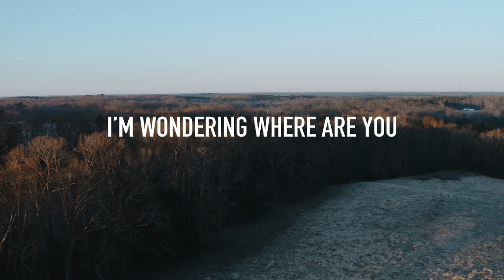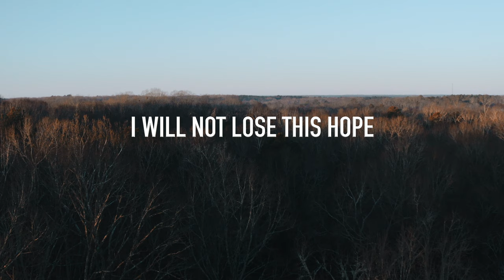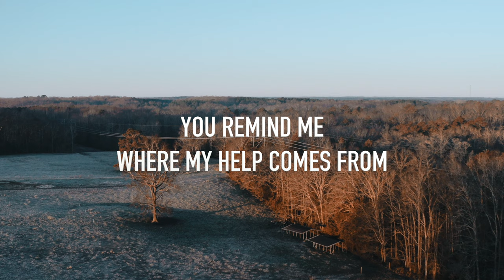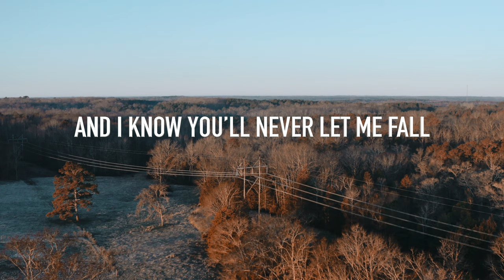Truth I'm Standing On by Leanna Crawford [Lyric Video]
AMAZON MUSIC

SONG BY: @LeannaCrawford

LYRICS:
[Verse 1]
Scared, oh I thought I knew scared
But I’m so filled with fear

Doubt, I’ve had my share of doubt
But never more than right now
I’m wondering where are You

[Pre-Chorus 1]
Here on the edge of fall apart
Somehow Your promises
Find my troubled heart

[Chorus]
This is the truth I’m standing on
Even when all my strength is gone
You are faithful forever
And I know You’ll never
Let me fall

Right now I’m choosing to believe
Someday soon I’ll look back and see
All the pain had a purpose
Your plan was perfect all along

[Verse 2]
Good, I believe You’re still good
Even when life’s not good
I will not lose this hope

[Pre-Chorus 2]
That the God who parts the sea
Promises He's gonna
Make a way for me

[Chorus]
Oh, This is the truth I’m standing on
Let me fall

[Bridge]
My rock my shield my firm foundation
I know I will not be shaken
You remind me
Where my help comes from

[Chorus]
Let me fall